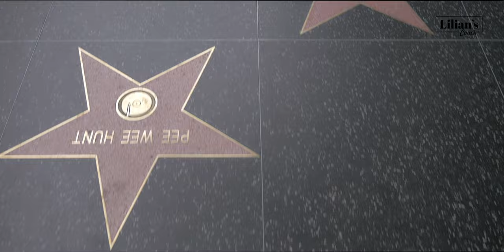Lilian's Couch Episode 2 With JJ. Omojuwa.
On this weeks episode, Author JJ Omojuwa drops in and shares some wisdom and life lessons.